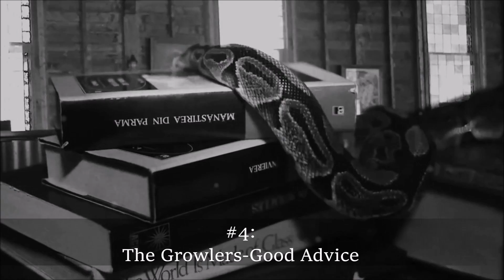New Music Friday's : Episode 8- Indie/Garage Rock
This is the eighth episode of a series of New Music Friday's. This week is indie/garage rock bands week as I feature five artists that have been making waves around their scene. All links to each band's social media is in the description.

**LINKS TO BANDS**